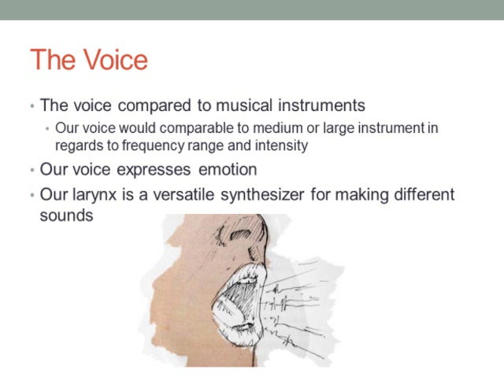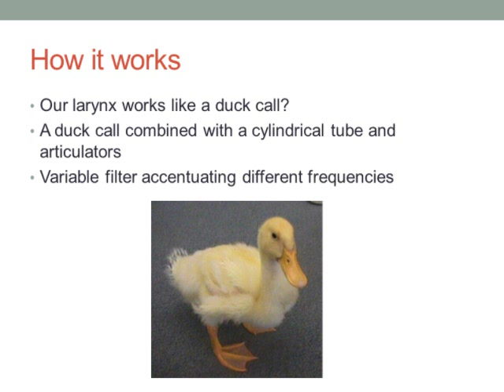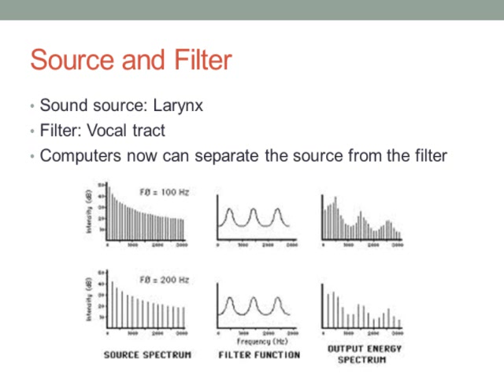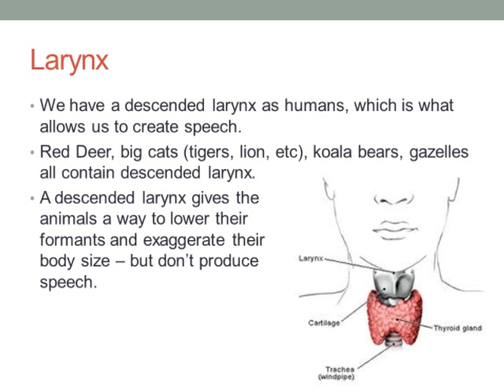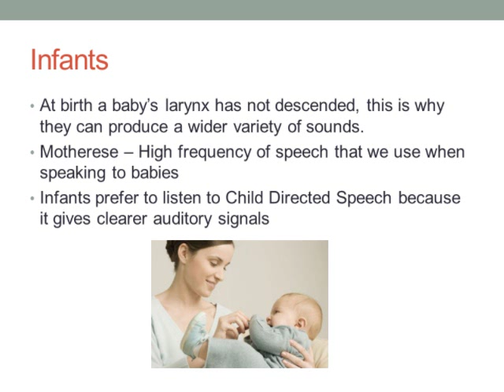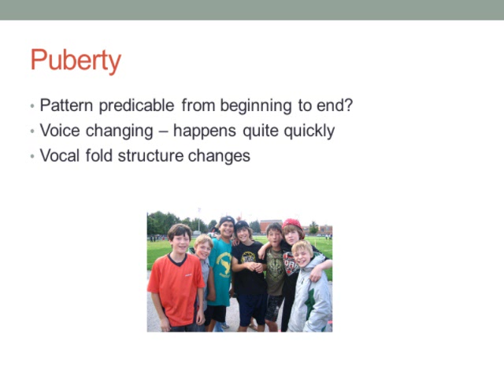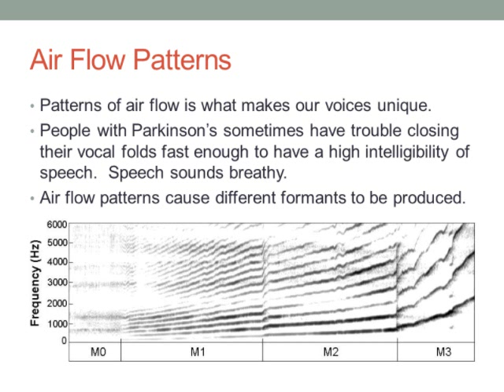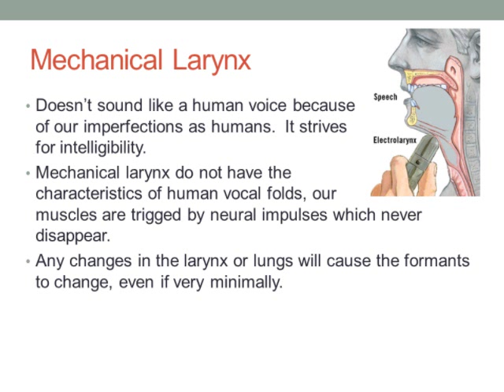Ingo R. Titze on BBC Radio: Discovery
BBC Radio -- The Human Voice

BBC -- Discovery.  Featuring Dr. Ingo Titze of the National Center for Voice and Speech.

BBC Radio speaks of the human voice and how it works.  They compared the human voice to a duck call, due to the vibration of a tube.  Humans use the vibration and shape the articulators to create speech.  The larynx is why we can speak.  As humans we have a descended larynx.  They address infant directed speech and how the infant directed speech is actually beneficial for children.  Lastly, the address mechanical larynx -- these are due to laryngeal cancer.  Due to our imperfections, we aren't able to produce a mechanical larynx that sounds human.

Also interviewed in the presentation was Tecumseh Fitch who worked with NCVS scientist to study tiger vocalization.

The audio is freely available as a podcast from BBC World Service.  The audio was put to visuals by Melissa Bishop to help convey information.

For more information about voice research and voice care, visit us